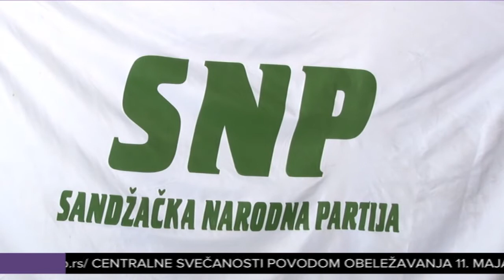SNP organizuje predavanje o prevenciji nasilja na internetu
Sandžačka narodna partija u sredu 9. maja sa početkom u 18 časova u maloj sali Kulturnog centra organizuje edukativno predavanje o nasilju na internetu. Cilj je, kako su naveli iz te stranke, prepoznavanje opasnih strana interneta i sprečavanje sve učestalijeg vršnjačkog nasilja koje se sa društvenih mreža prenosi često u školska dvorišta i na ulice.